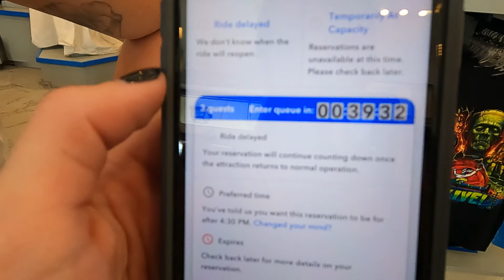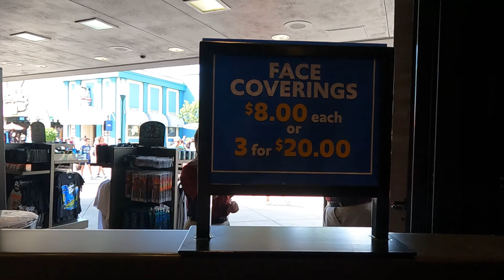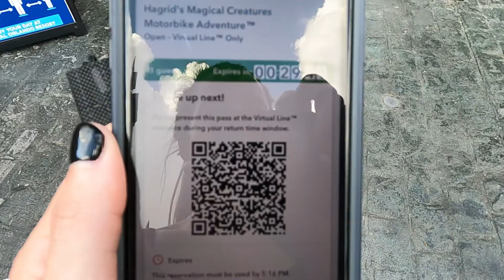Repeated Bad Luck Curses Our Day At Universal Studios | Redemption To Come!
Welcome back to the channel! The curse is real in today’s vlog. We hit repeated strikes of bad luck on this hot day. Bad luck Hagrid (part 2 🙈), broken elevators and closed stores. Our next mission is redemption!

Welcome to TSWO! A channel created by three sisters from Ohio with a special love for Orlando, Florida and all of the fun things it has to offer.

As Universal Orlando Annual Passholders (and huge Harry Potter fans) we devote most of our travel time to Universal Studios and Isands of Adventure exploring passholder perks, Universal resorts, park updates, rides and attractions, special events and EATING FOOD!

When we’re away from our true home we continue our adventures through our crazy life of children, pets, fitness and more food!